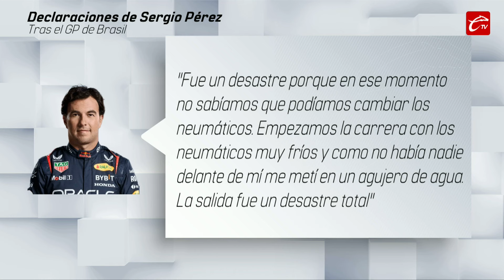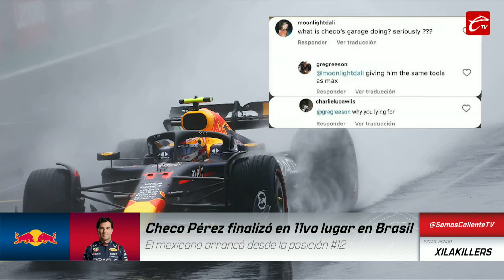¿MAX VERSTAPPEN ASEGURA su 4TO TÍTULO CONSECUTIVO en la F1? | XILAKILLERS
🏁 ¿Listo para emociones rápidas? LEA, Basurto y Virginia te acompañan en XilakillersF1 para platicar sobre lo más intenso y cardiaco del automovilismo. Además, sobre lo que pasó con Sergio Pérez en Red Bull.

¡Regístrate ahora en Caliente.mx y recibe $1,000 🤑 DE REGALO para que empieces a apostar en vivo!